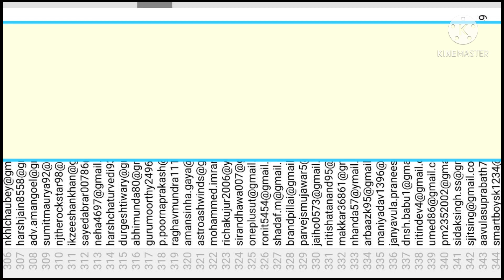PUBGകളിക്കുന്നവർ സൂക്ഷിച്ചോളിമ് നിങളുടെ PUBGഅക്കൗണ്ട് ഹാക് ചെയ്തേക്കാം 😳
നിങൾ ഒരു PUBG കളിക്കുന്ന ആൾ ആണോ
PUBG പണി തന്നു തുടങി